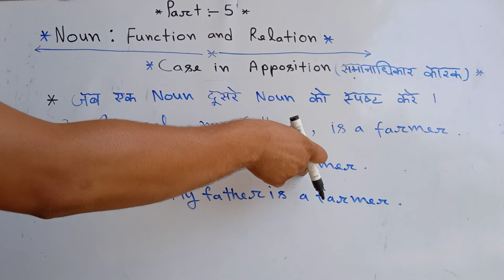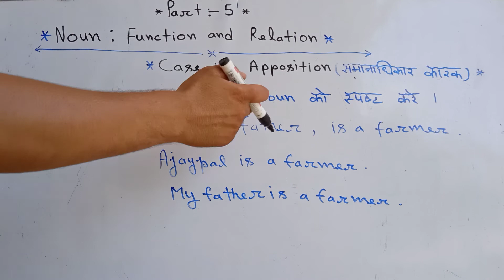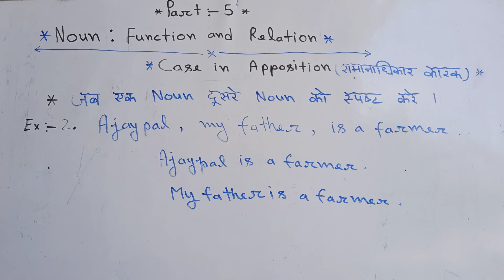Case in apposition (Noun : Function & Relation ) Part :- 5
Hi ! I'm Shrikant & Today we'll learn case in apposition .

About video :
When a noun makes it clear of another noun, it is used in case in apposition.
Ex :- Ram, my friend, is a good boy.
Here "my friend " is used in case in apposition because it is explained subject "Ram" .

🙏 JAY HIND 🇮🇳.